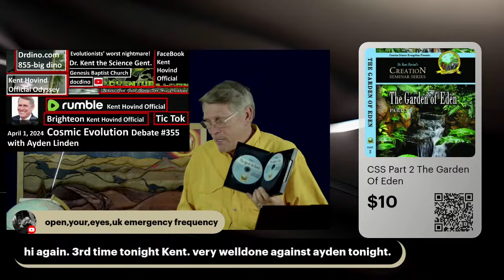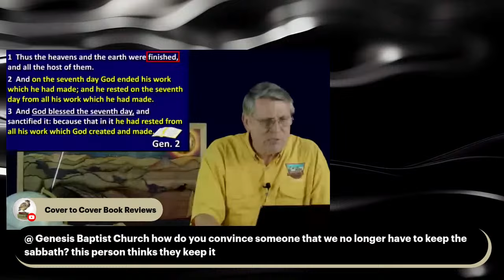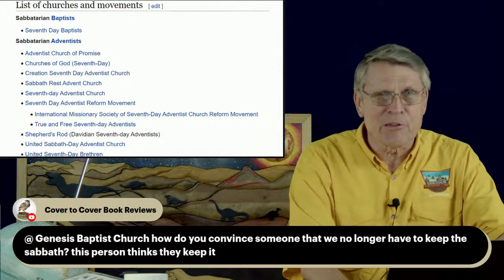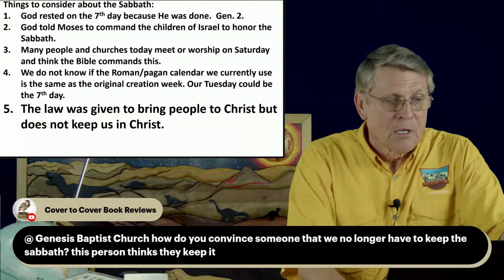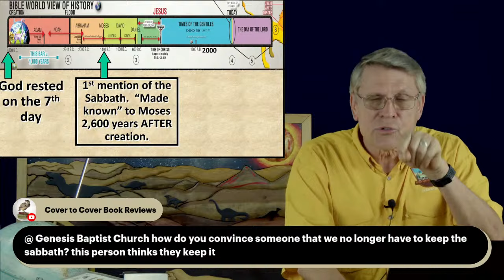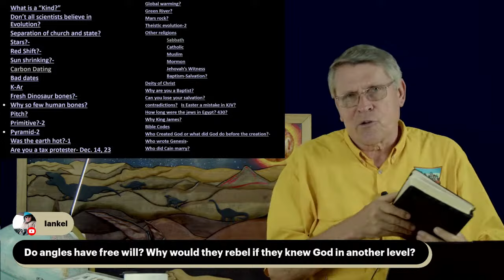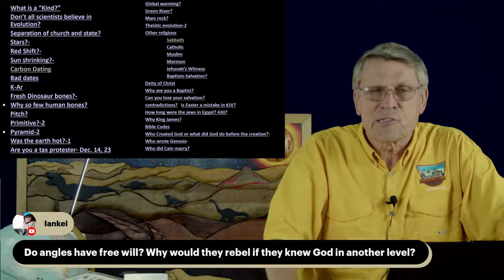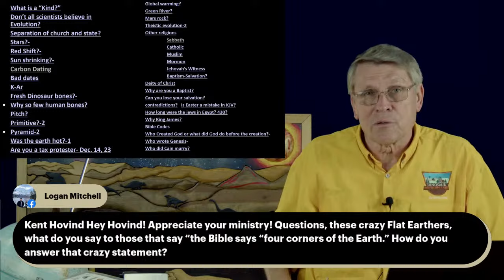Short Q&A session